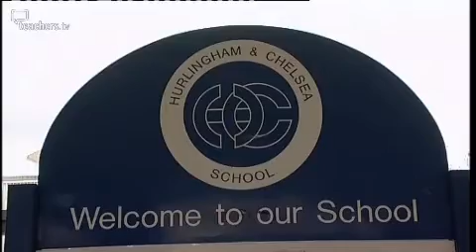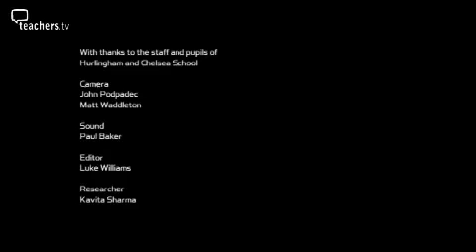Teachers TV: Improving a Failing School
A school previously in special measures shows how it became one of the most improved schools in the country, receiving an outstanding rating in its most recent Ofsted inspection. Hurlingham and Chelsea School in Fulham, West London was turned around in just four years. After being placed in special measures with its governing body failing, it became the second most improved school in the country. At the most recent one-day Ofsted inspection focusing on the Every Child Matters agenda it was described as outstanding by inspectors. The school looks back at the actions taken to put it back on track, not just in terms of teaching and learning but also the effectiveness of its governing body. Licensed to CPD College Ltd.